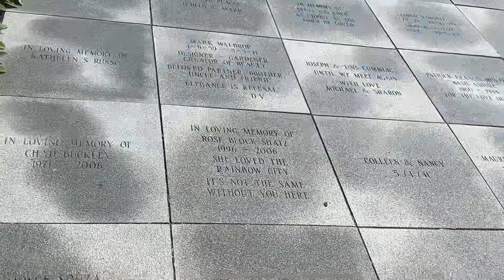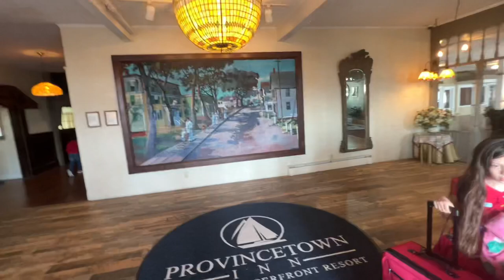Amazing Provincetown history inn tour, sea views, beautiful inn